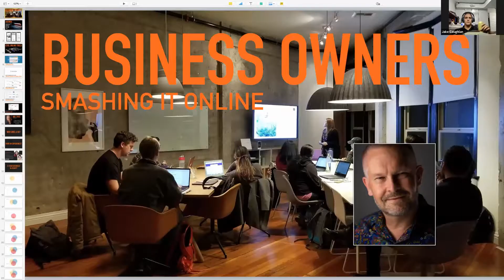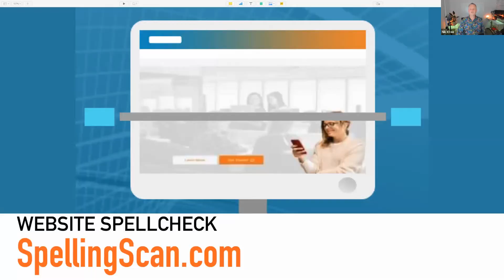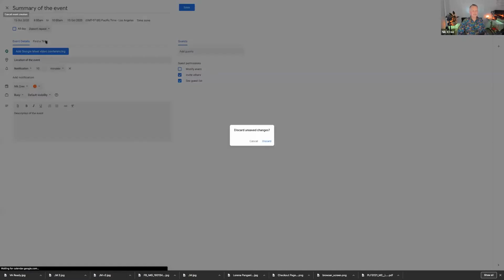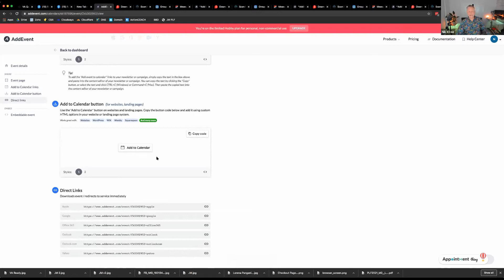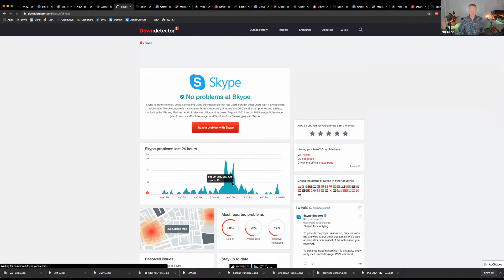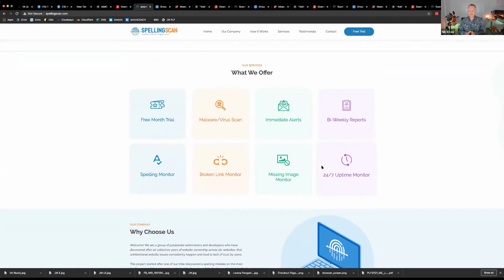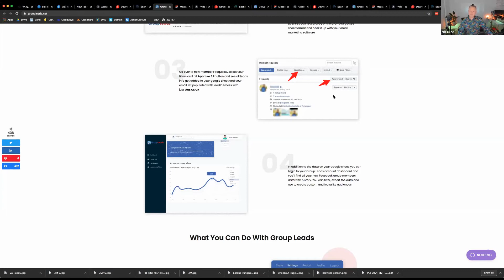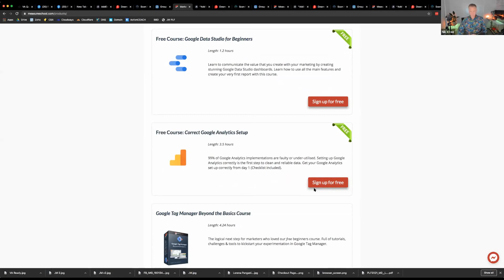Cool Online Tools 20200929